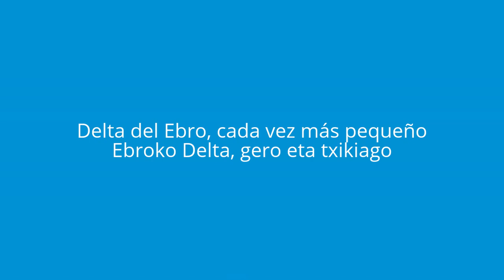Delta Del Ebro, cada vez más pequeño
Ebroko Delta, gero eta txikiagoa

Visualización del retroceso del Delta debido a la alteración de la dinámica natural del río. Basada en un timelapse de imágenes de satélite.
y usar este timelapse interactivo global con el que hemos elaborado la secuencia